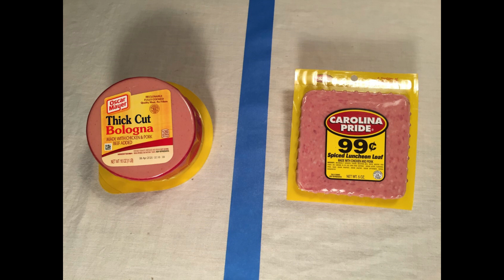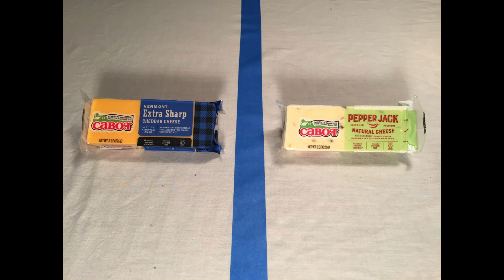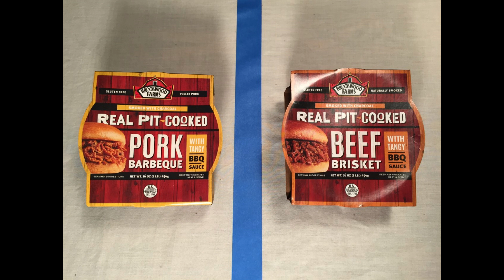**TASTE TEST CHALLENGE** for 12 year old dog-YOU WON'T BELIEVE WHAT HAPPENS!!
Crazy Callie knows what she likes.